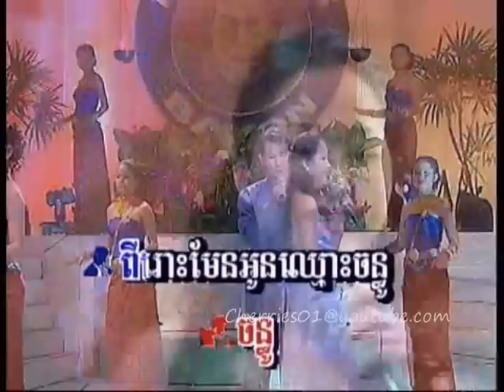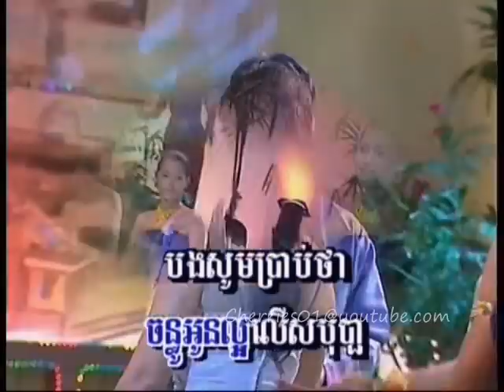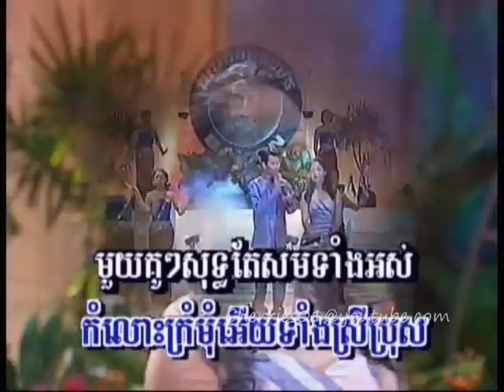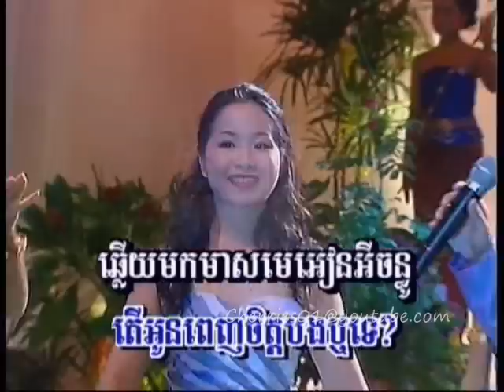Bayon DVD 26 - Aek Siday - Chomreang Et Preang Tork